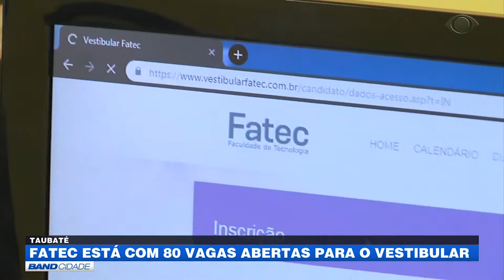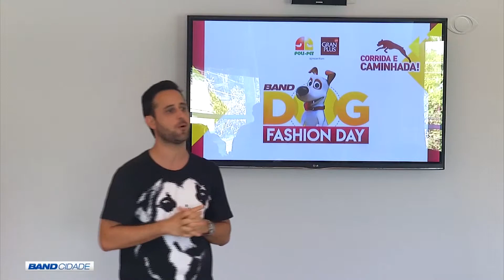BAND CIDADE 2ª EDIÇÃO 21 05 2019 PARTE 03